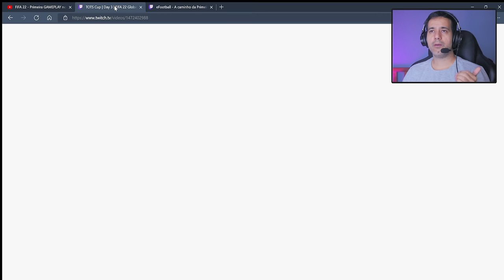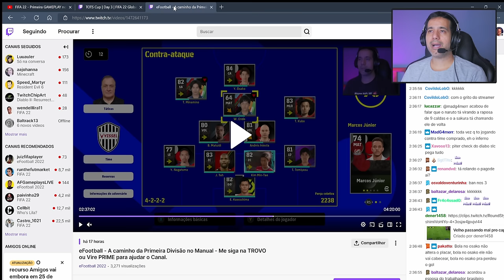Efootball e FIFA 22 - MUITA COMPETIÇÃO e POUCA DIVERSÃO?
Que os jogos competitivos online são uma desgraça todos já sabem, mas quando se trata de futebol online e sua comunidade, nenhum outro jogo consegue ser pior em questão de fazer seus jogadores passarem raiva.